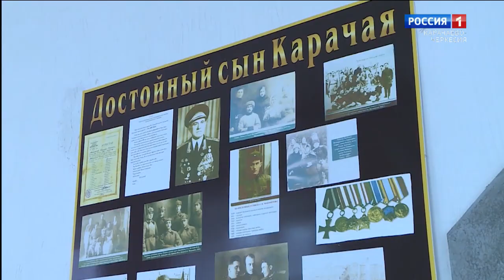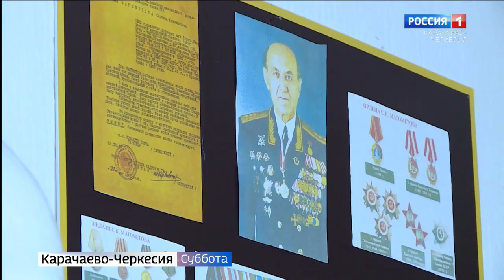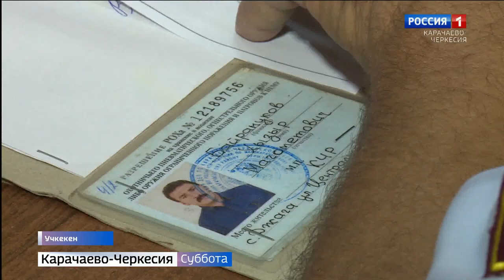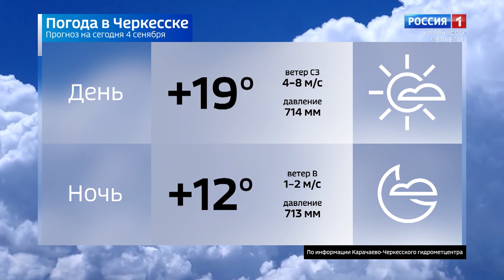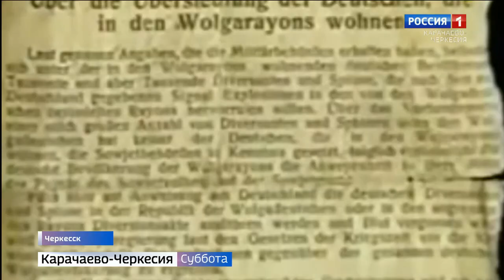Вести в субботу. Карачаево-Черкесия 04.08.2021